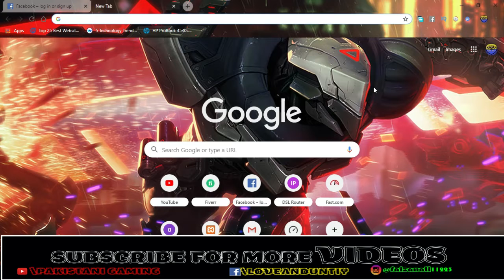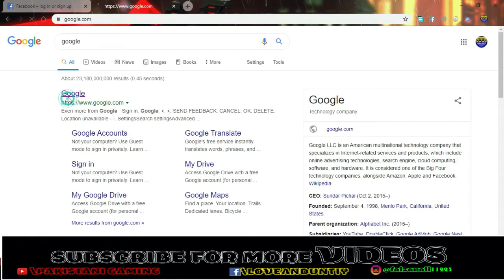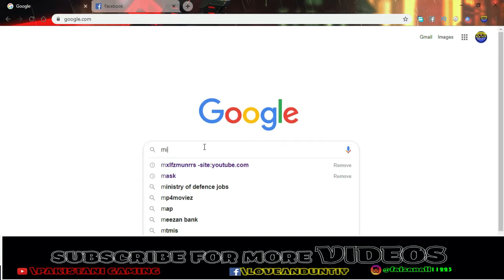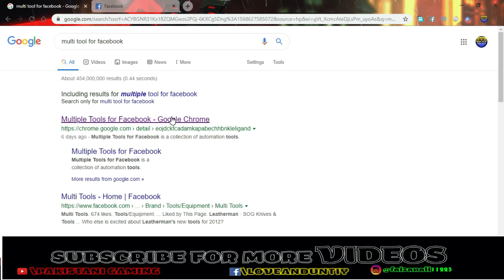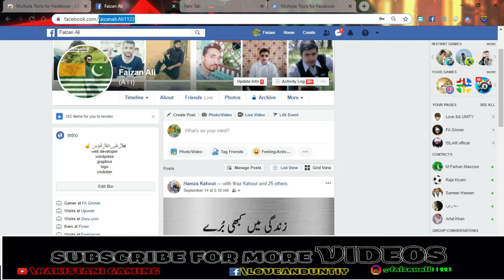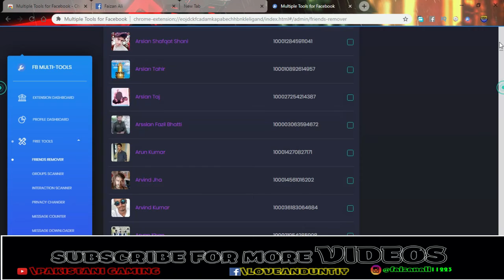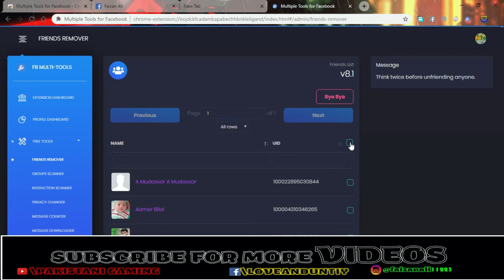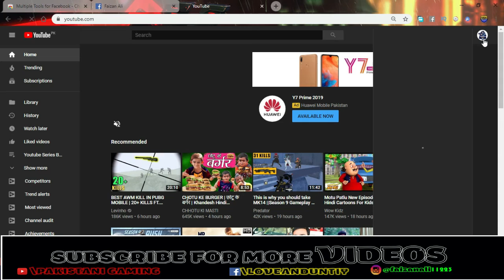Facebook all friend unfriend with one click||video by Faizan Ali||PAKISTANI GAMING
1. Gaming Videos

2.Gaming Heros Videos

3.Gaming Tricks

4.Gaming Hacks

5.Technology videos

6.Animation creation videos

7. Video Editing

8.How to Grow on youtube

9.Free internet vpns tricks all sims

10.short videos status

11.fun

12.progamming

13. web development

14.Hacking tips